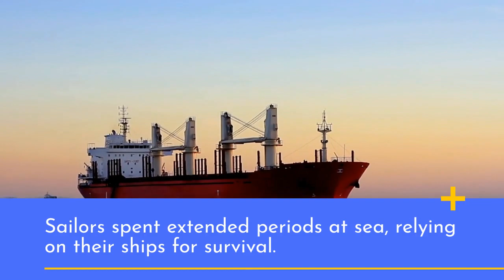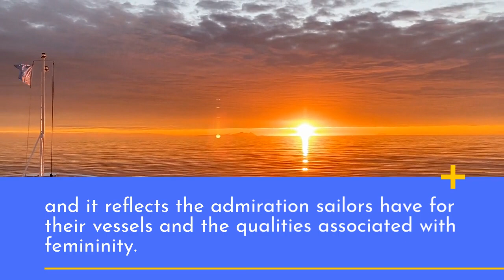Why ship is called 'she'?.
"Have you ever wondered why ships are often referred to as 'she'? Let's uncover the fascinating story behind this unique tradition."

Please follow our page(FOCAS) for the latest maritime news and vacancies (Onshore and Offshore).